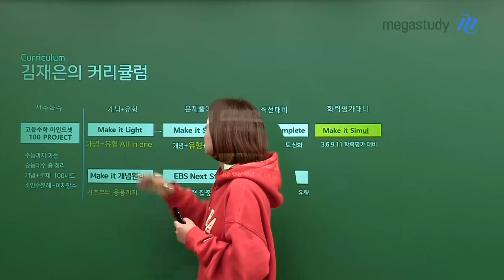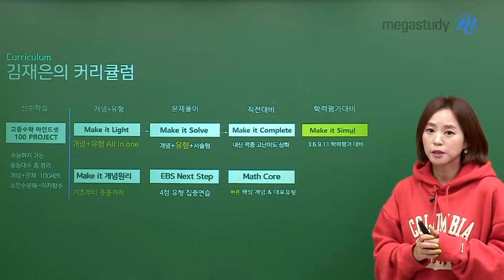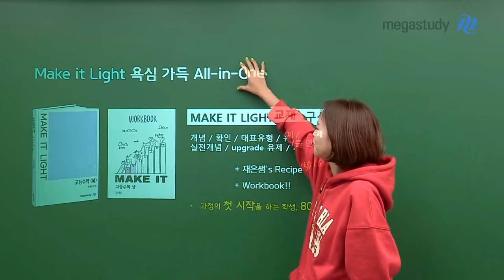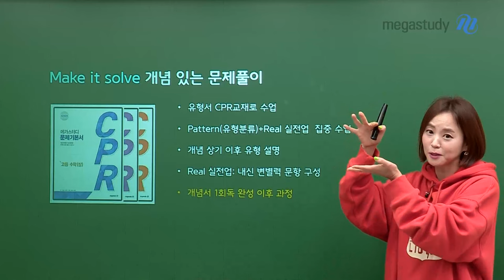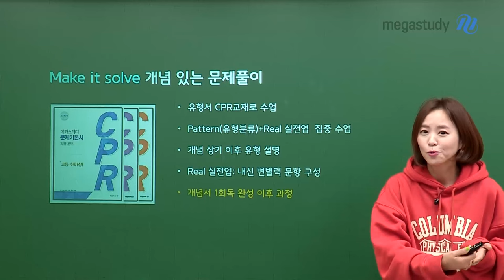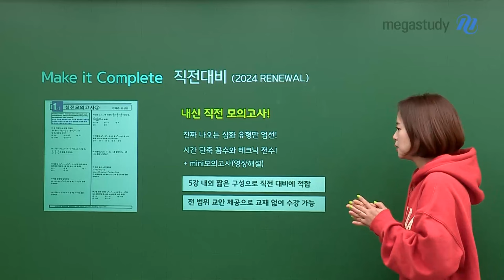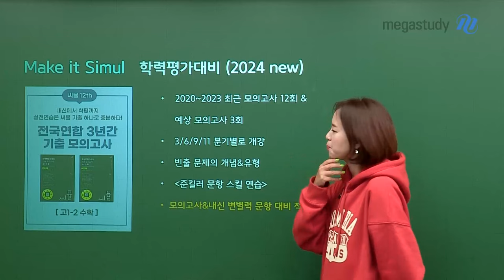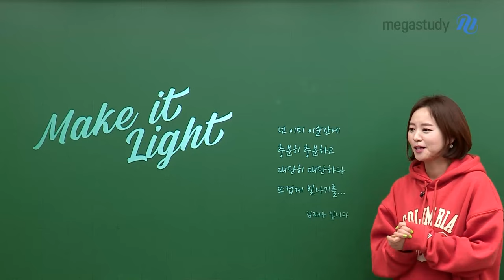[메가스터디] 수학 김재은쌤 - 김재은 선생님의 Make it 2024 커리큘럼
여러분들의 현재 실력에 맞추어서
가장 적절하고 도움이 될 수업을 선택하는데
유용한 정보가 되기를 바라겠습니다! 😄💓

🟩 고등수학 마인드셋 100 PROJECT
- 수능까지 가는 중등대수 총 정리

🟩 Make it LIGHT
- 개념+유형 All in one

🟩 Make it 개념원리
- 변별력 유형 집중 연습

🟩 Make it SOLVE
- 개념+유형+서술형

🟩 EBS Next Step
- 4점 유형 집중연습

🟩 Make it COMPLETE
- 내신 적중 고난이도 심화

🟩 Math Core
- 빠른 핵심 개념 & 대표유형

🟩 NEW Make it SIMUL
- 3, 6, 9, 11월 학력평가 대비

자세한 내용은 영상 재생 GO!